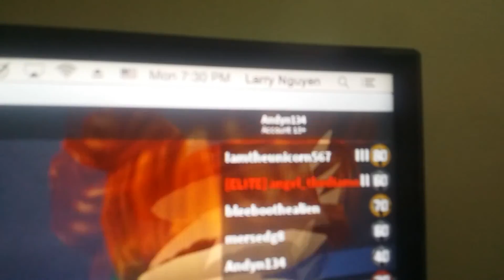SHE GLITCHED !! SHE GLITCHED!!! // Sibling gaming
This a video of me and my sister gaming( duh )